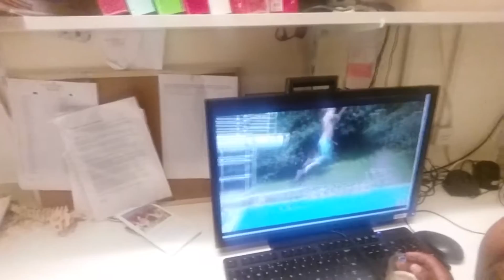Vlog #10 NAAR AJAX!! || BrahimVlogs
MIJ VOLGEN EN EN SUPPORTEN?

WAT KAN JE ZIEN OP BRAHIM LAKHAL?
🔘 Ik plaats iedere week nieuwe video's.
🔘 Vlogs waarin ik mijn broertje (met syndroom van down) ga verassen!

MY GFX